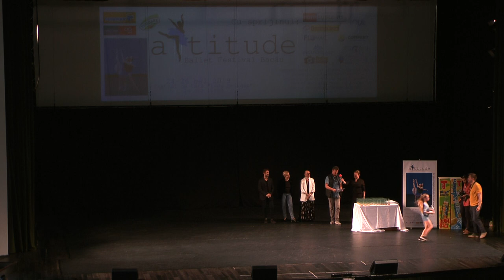2019 Attitude Ballet Festival Duminica Scena